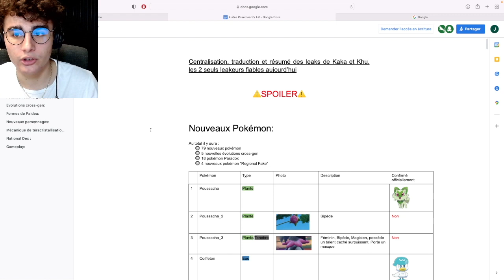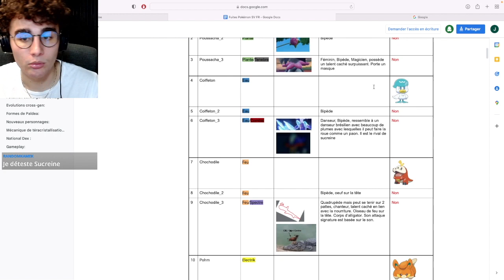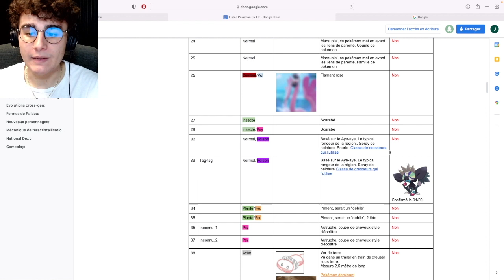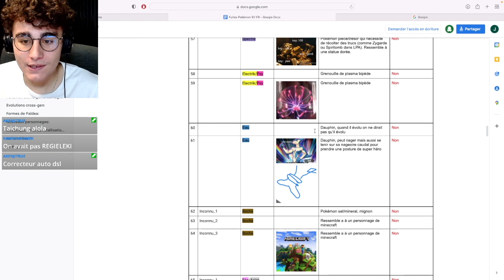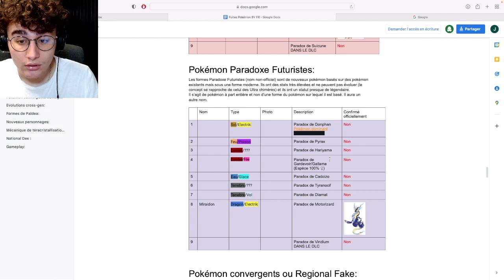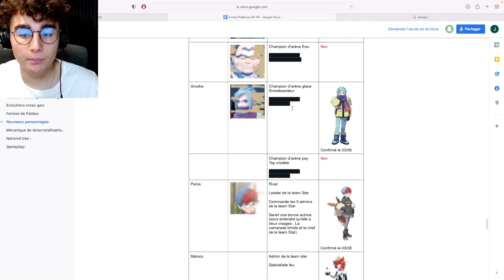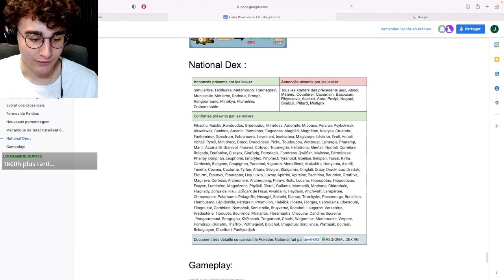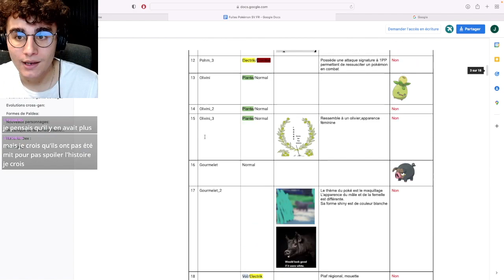TOUS LES POKÉMON ONT LEAK, ON CONNAIT LE POKÉDEX EN ENTIER !!! - POKÉMON ÉCARLATE / POKÉMON VIOLET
Pokémon Écarlate et pokémon Violet en Français sur Nintendo Switch.

★ MON CODE AMI SWITCH :
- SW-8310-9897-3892